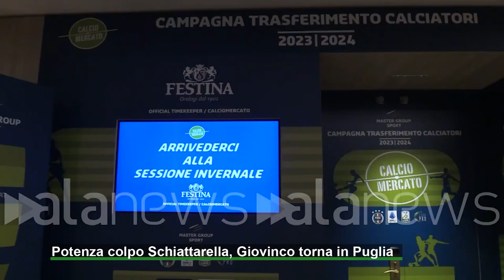Potenza colpo Schiattarella, Giovinco torna in Puglia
I lucani chiudono il mercato con l'arrivo dell'esperto centrocampista svincolatosi dal Benevento, il fratello d'arte sposa il progetto della Virtus Francavilla